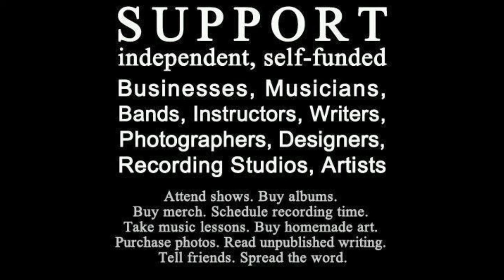SHE BELONGS TO ME - Brett Andrew with The Mighty Manatees - ROCKWOOD BASH #2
with special guests Jason Crosby, Walter Tates Jr and Chris DelSordo